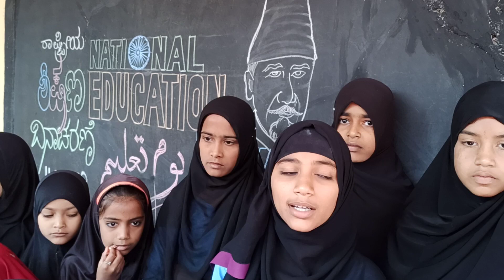24 November 2022